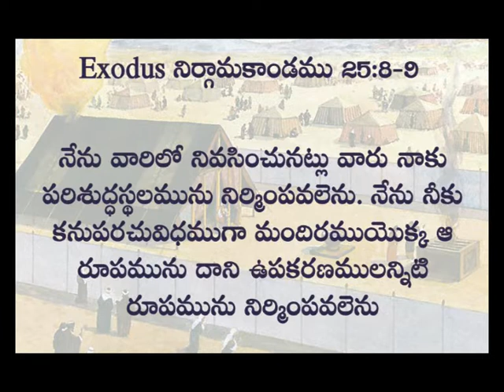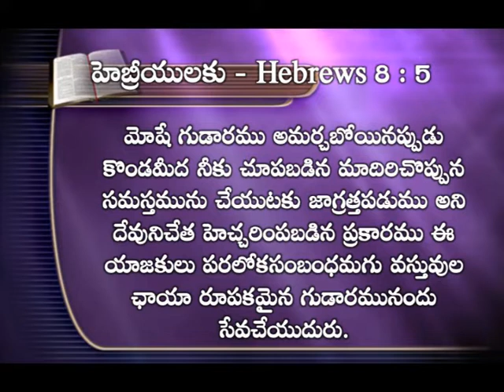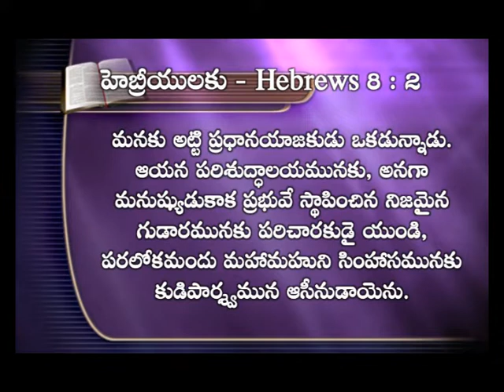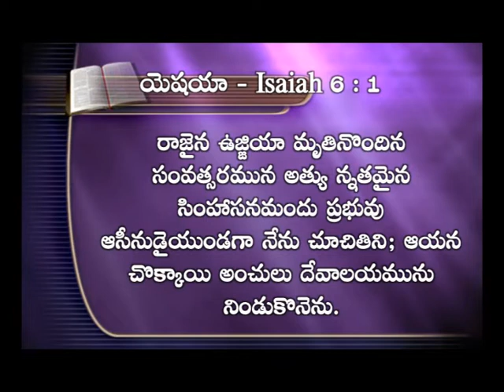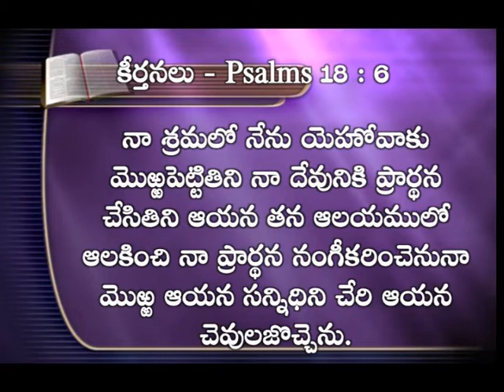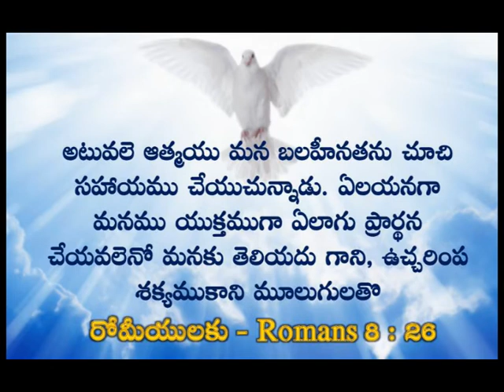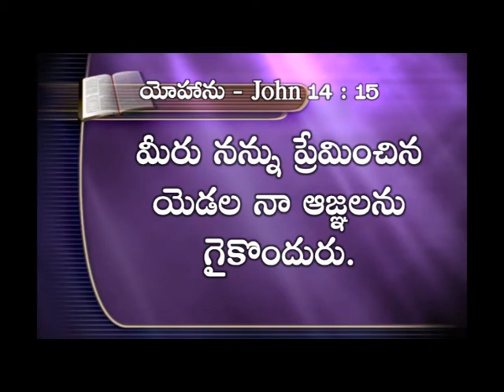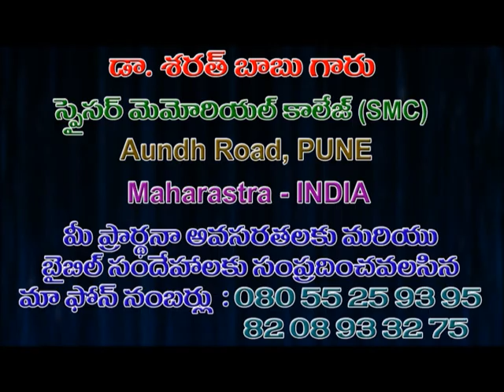The book of Hebrews | Part 29 | Dr Sarath Babu | Kadavarikalam | Subhavaartha TV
Christ is our high priest! He restored our relationship with God.
Watch this video of Kadavarikalam and stay blessed!